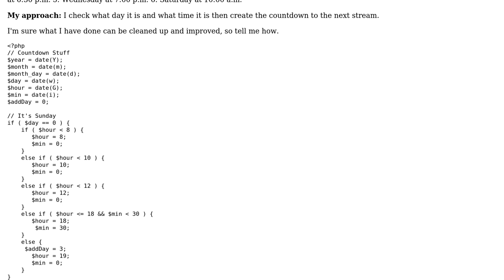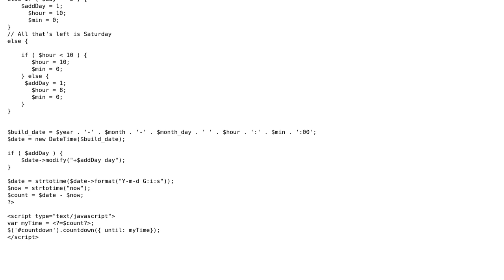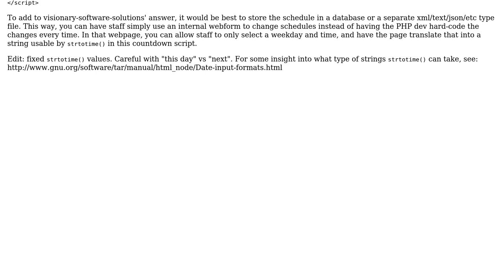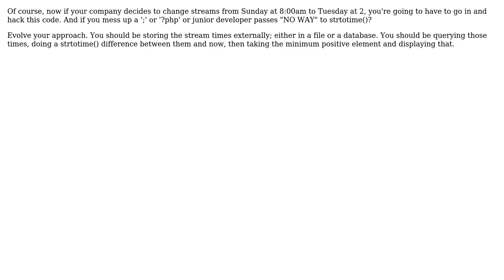Code Review: Checking date & time in PHP (4 Solutions!!)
Code Review: Checking date & time in PHP

With thanks & praise to God, and with thanks to the many people who have made this project possible! | Content (except music & images) licensed under CC BY-SA | Music | Images & others | With thanks to user Visionary Software Solutions user michaelespinosa user Jamal user bob-the-destroyer user Andrew user agentile and the Stack Exchange Network Trademarks are property of their respective owners. You are responsible for your own actions.